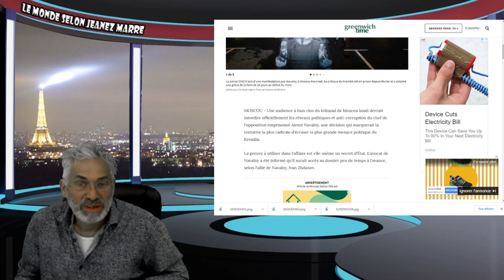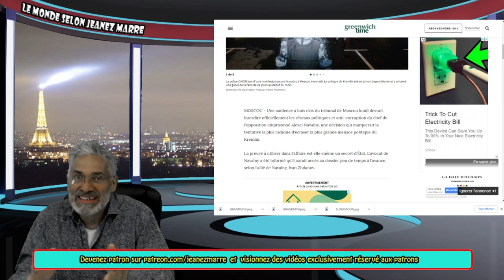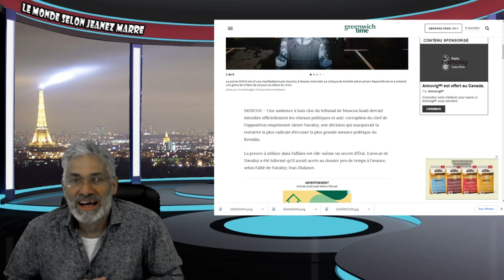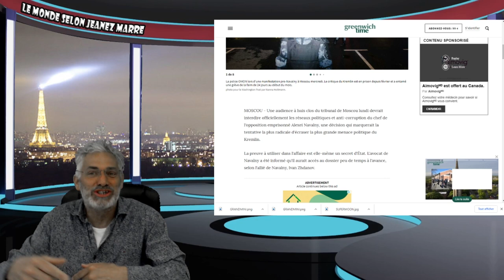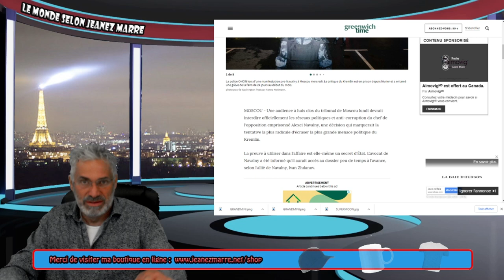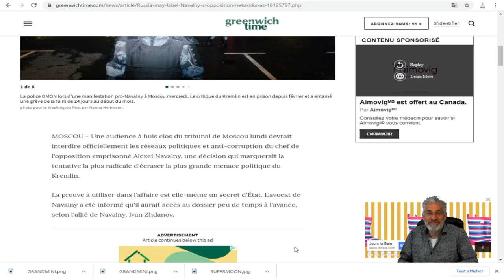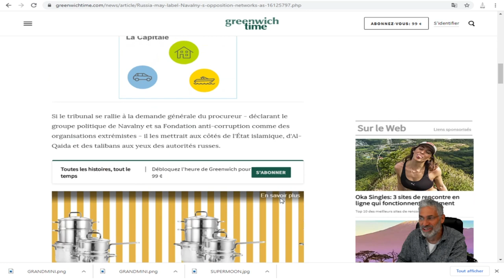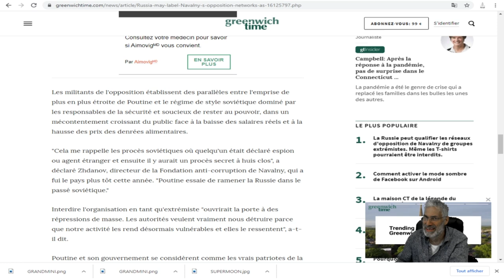CE QUI SE PASSE EN RUSSIE AVEC POUTINE DEVRAIT ALERTER TOUS LES DÉFENSEURS DE LA LIBERTÉ.